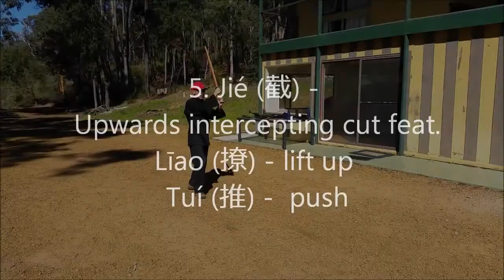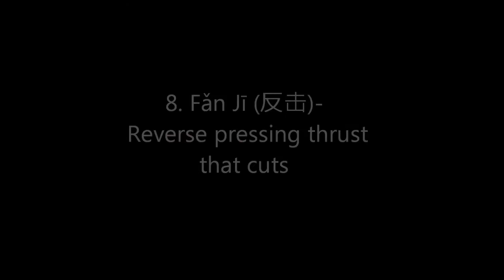Chang or Miao Dao Basics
The 20 basic techniques (in 18 drills) of the chang/miao dao as practised in the Academy of Traditional Fighting Arts